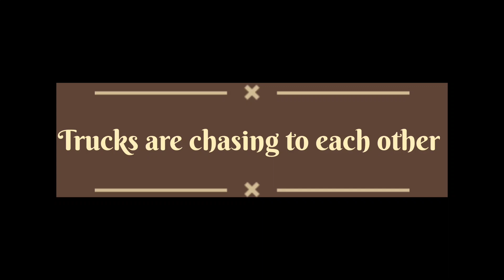Truck chasing at Manali Chandigarh Highway